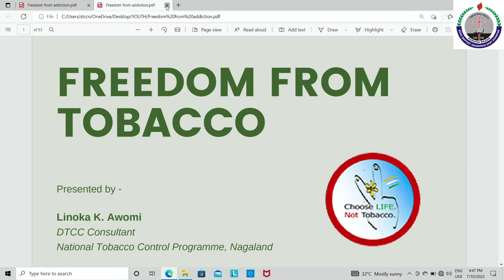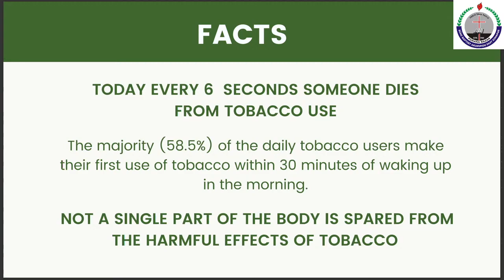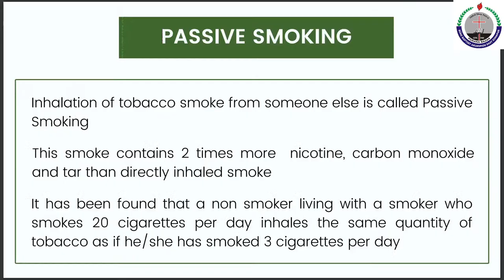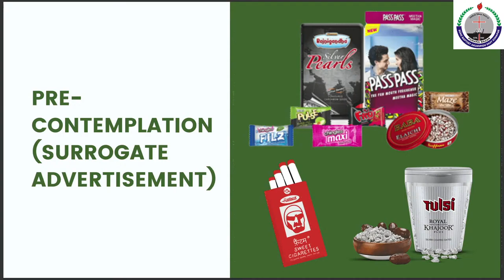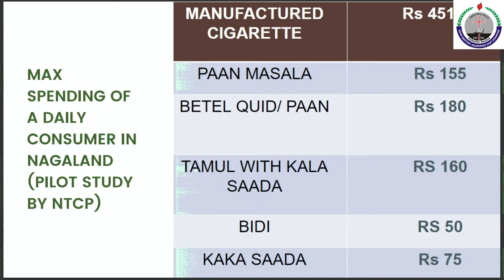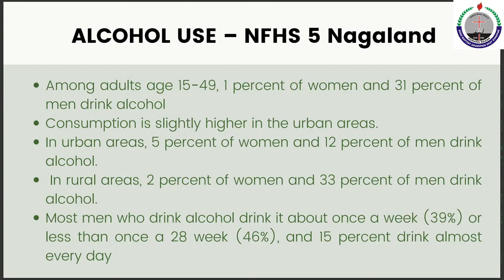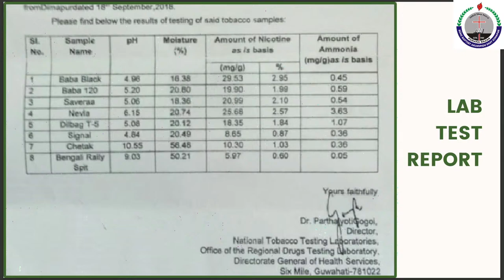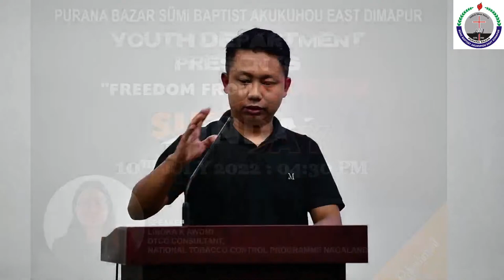" FREEDOM FROM ADDICTION " 10TH July, 2022 -4:30 PM - PBSBAED